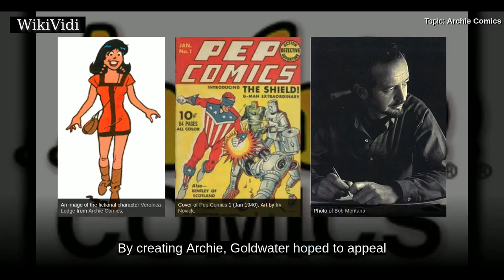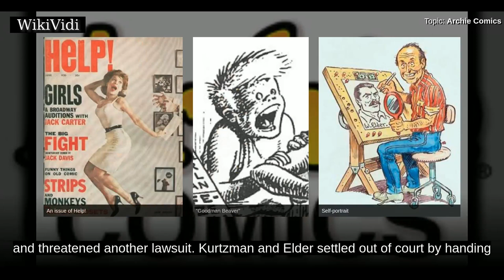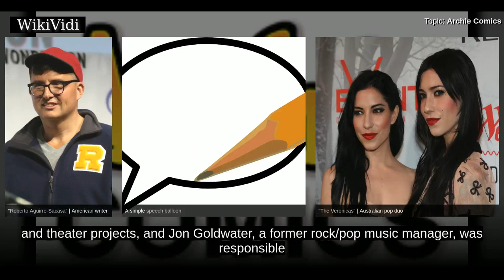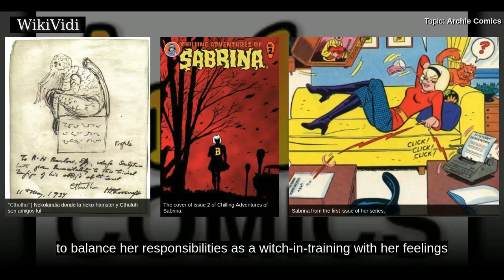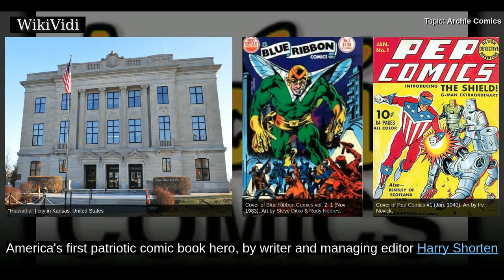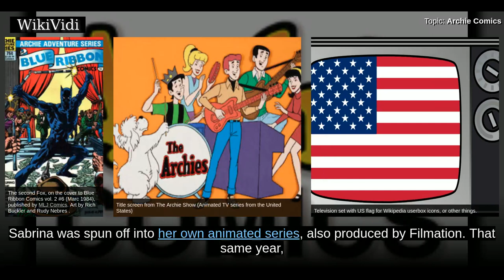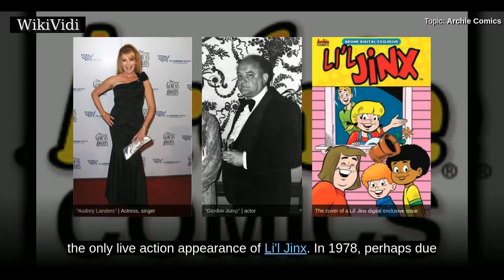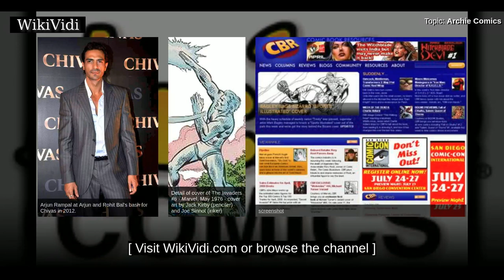ARCHIE COMICS - WikiVidi Documentary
Archie Comic Publications, Inc. is an American comic book publisher headquartered in Mamaroneck, New York. The company is known for its many titles featuring fictional teenagers including Archie Andrews, Jughead Jones, Betty Cooper, Veronica Lodge, Sabrina Spellman, and Josie and the Pussycats.  The company began in 1939 as MLJ Comics, which primarily published superhero comics. The initial Archie characters  first appeared in Pep Comics 2 . and were created by publisher John L. Goldwater and artist Bob Montana, in collaboration with writer Vic Bloom. By creating Archie, Goldwater hoped to appeal to fans of the Andy Hardy movies starring Mickey Rooney.  Archie Comics is also the title of the company's longest-running publication, the first issue appearing with a cover date of Winter 1942. Starting with issue 14, the title was shortened to simply Archie. The flagship series was relaunched from issue  in July 2015 with a new look and design suited for a new generation of readers. Archie ...

Shortcuts to chapters:
00:01:40: 1939–1946: Early years
00:03:43: 1946–1990s
00:08:59: 2000s
00:10:51: 2010–present
00:19:00: Flagship relaunch
00:20:18:  Archie and Riverdale
00:20:51:  Superheroes
00:24:12:  "New look" series
00:25:05: Animation
00:32:43: Film
00:33:54: Radio
00:34:22: Broadway
00:35:05: Painting

Copyright WikiVidi.